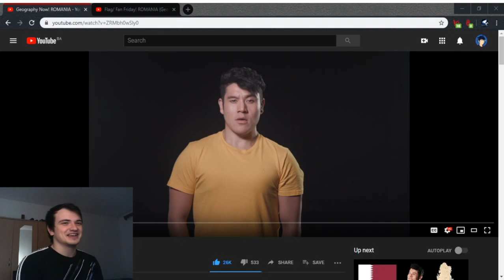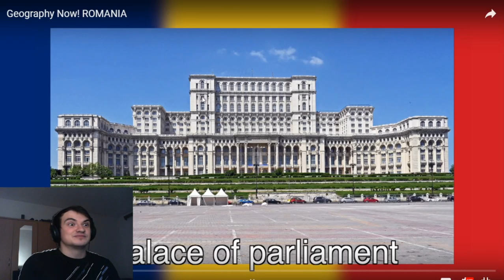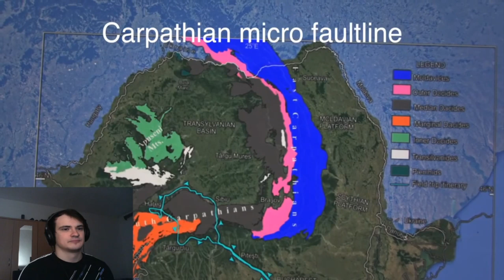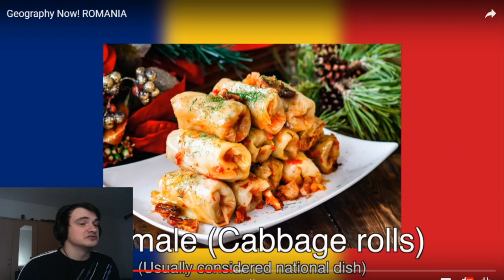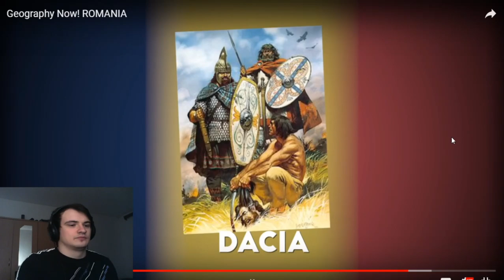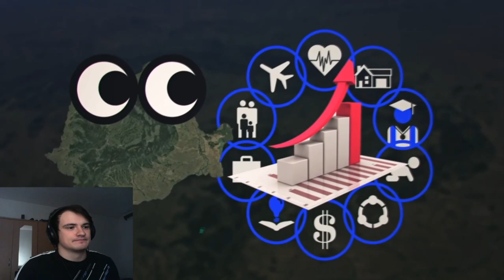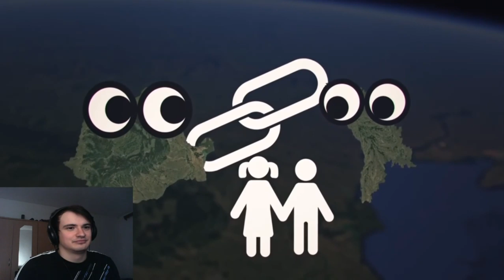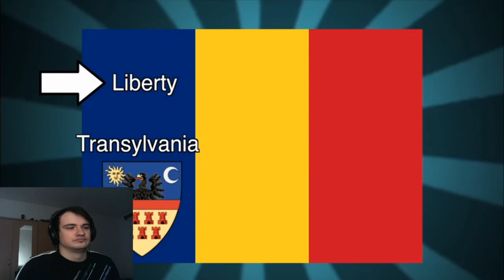Bosnian reacts to Geography Now - ROMANIA